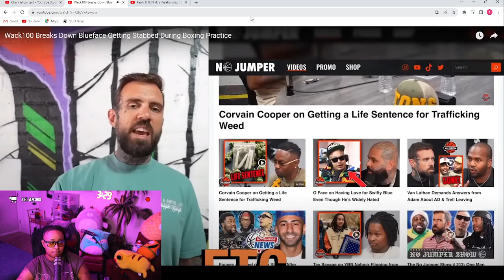Chrisean didn't have NOTHING to do with Blueface getting "P0KED" Wack 100 said in his INTERVIEW😱